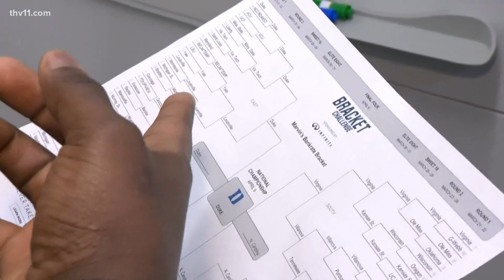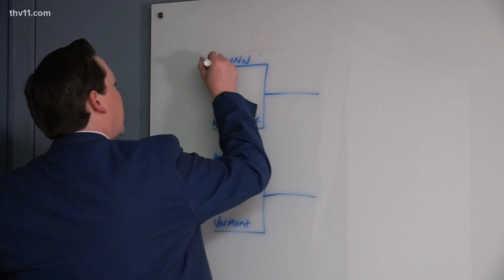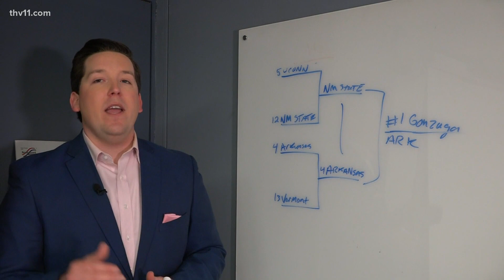What are the odds you'll win your March Madness bracket pool?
You've got until Thursday morning, but what are your chances of choosing the champs or getting the majority of the sweet 16 correct?